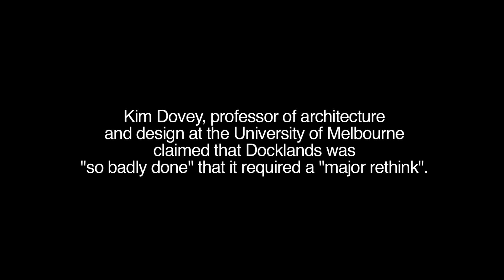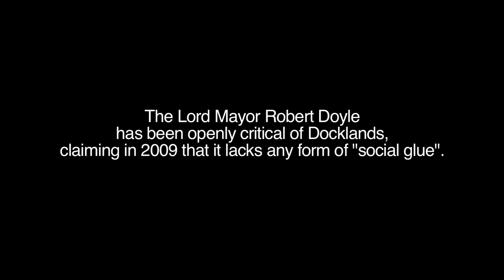'Docklands' by Sasha Hough & Nick Venn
'Docklands' is a documentary made by Sasha Hough and Nick Venn during the Documentary Filmmaking Introduction class (DOCFI-111) run in November 2010 at Open Channel.